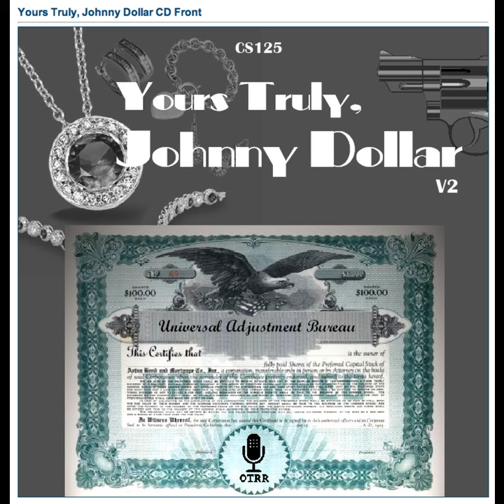Yours Truly, Johnny Dollar - 560321 353 The Jolly Roger Fraud Matter - Ep 3